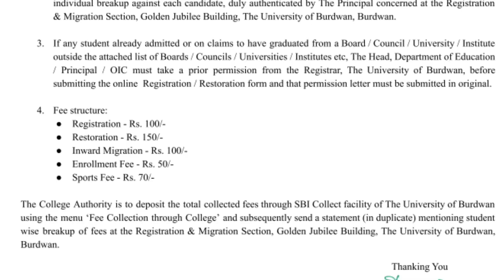বর্ধমান বিশ্ববিদ্যালয়ের বি এড পড়ুয়ারা কি রাজ্যের বাইরে?কেনো ভিন্ন নিয়ম! Burdwan University B.Ed Exam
Covered Topics:
burdwan university b.ed 2020-22
burdwan university b.ed exam 2021
burdwan university b.ed 2nd sem exam 2021
wbuttepa b.ed 2nd sem exam routine 2021
b.ed 2nd sem exam notice by wbuttepa 2021
b.ed 2nd semester exam in december 2021
wbuttepa b.ed
b.ed 1st sem exam
burdwan university b.ed exam 2022
burdwan university odd sem exam 2021
burdwan university odd sem exam 2022
Calcutta university exam 2022
cu exam 2021-22
calcutta university
kalyani university
ku dodl exam 2022
kalyani university ug pg exam
kalyani university exam 2021
kalyani university odd sem exam 2022
odd sem
odd semester exam in west bengal
west bengal college odd sem exam 2021
new odd sem exam routine
odd sem exam online offline
wb college university reopening 2021-22
new planning for offline classes
cu exam news
calcutta university exam online or offline
wbsu odd sem exam
calcutta university odd sem
makaut odd sem exam 2021
jadavpur university odd sem
calcutta university reopening meeting update
jadavpur university reopening meeting update
rbu reopening meeting update
calcutta university odd sem exam 2022
sanskrit college reopen meeting update
wb engineering college reopen 2021
hostel reopen 2021
wb college reopen 2021
wb university reopening 2021
college exam 2021
calcutta university reopening
cu odd sem exam 2021
odd sem exam online or offline
wb odd semester exam date
wb odd sem exam
pg exam 2021
odd sem in december
madhyamik exam
kalyani university odd sem exam
burdwan university odd sem exam
vidyasagar university odd sem exam
cbpbu odd sem exam 2021
skbu odd sem exam 2021
OFFLINE CLASS MEANS OFFLINE EXAM
cu semester